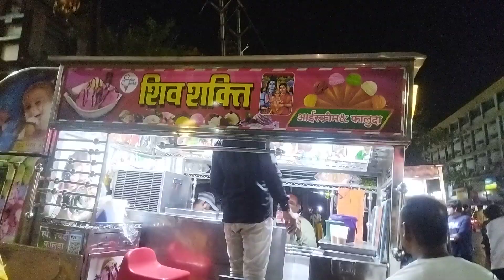संडे को फन डे बनाया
park park
park seo joon
park solomon
water park water park
water park ki vide0
water park in delhi
water park song
water park accident
water park wal
jabalpur
jabalpur water park
jabalpur news
 jabalpur bageshwar dham
jabalpur muharram
jabalpur city
jabalpur wali jabalpur wali dj
Song
jabalpur song
jabalpur bhedaghat
jabalpur baba
jabalpur cartoon
enjoy like local
enjoy park
enjoy gaming
enjoy city water park
enjoy enjaami
enjoy party
enjoy song
enjoy movie trailer
enjoy song status
masti water park
masti song
masti t
masti masti
masti movie
masti
mastizaade
masti ki pathshala
masti me jila kabo ta mila
masti bhari raat hai daler
mehndi
full enjoy song
full enjoy status
full enjoy whatsapp status
full enjoy song status
full enjoy song dj
full enjoy movie
full enjoy 143
full enjoy status video
full enjoy dance
full enjoy comedy
funny
9 funny videos
9 funny video
funny shorts
funny animal videos
Q funny memes
funny song
funny movies
funny cat videos
a funny videos 2023
funny tik tok videos
comedy trending
comedy video
comedy movie
comedy comedy
comedy movies hindi
full
comedy video trending
comedy scenes telugu
comedy scenes
comedy tamil
comedy flm
new comedy trending video
new comedy
new comedy vide0
whatsapp status
whatsapp status video
whatsapp kharab hai
whatsapp ka badalta hai
whatsapp deleted messages
recovery
solution
whatsapp hack kaise karte
hain
whatsapp status song
attitude
attitude girl
attitude song
shivshankar
attitude song
attitude status
attitude ringtone
attitude shayari
attitude video
trending
trending songs
trending news today
trending new video song
trending song
trending vide0
trending topics on
trending theeviravathi
trending theeviravathi
enjoy enjaami
trending photo sliding
video editing
trending songs 2022
shorts
short video
short film
short break
short hair hairstyles
short movie